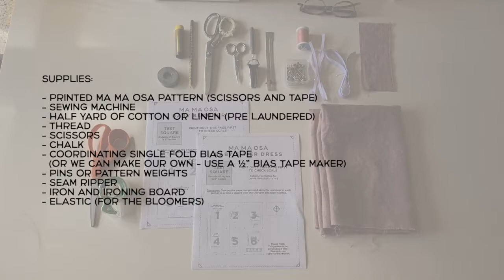How to Sew the Bebe Osa Bloomers (for Babies/Toddlers)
These baby/ toddler bloomers are made using the Ma Ma Osa 'Bebe Osa Three Tier Baby and Toddler Dress Pattern (with bloomer pattern)' size 0-24 months.

We'd love to sew with you!